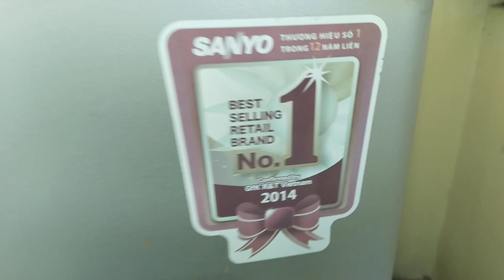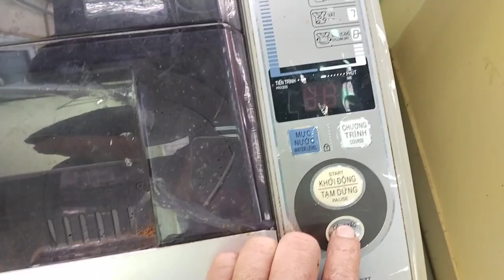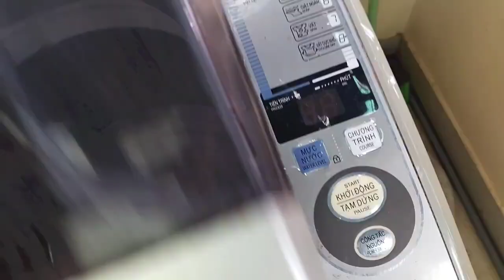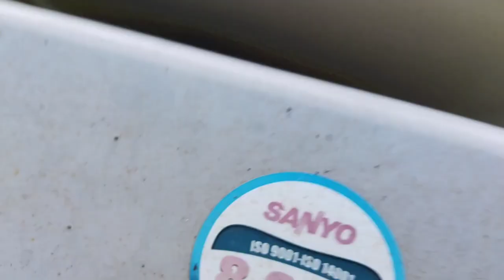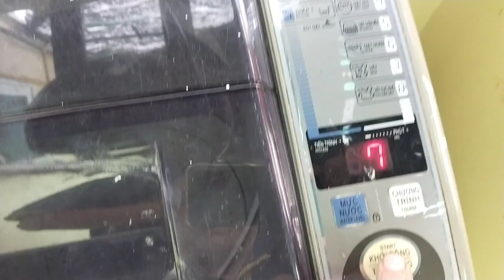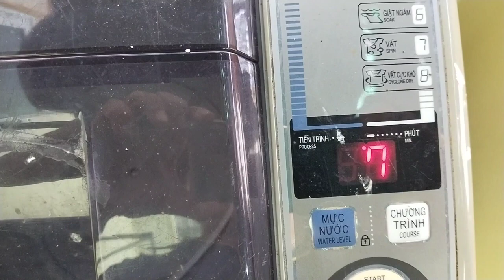Sửa máy giặt Sanyo AQUA lỗi U4.Repairing Sanyo AQUA washing machine error U4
Mọi người xem thấy hay xin hãy bấm cho một đăng ký kênh và like ủng hộ nhé, xin chân thành cảm ơn tất cả các bạn xa gần trong thời gian qua đã xem và ủng hộ kênh